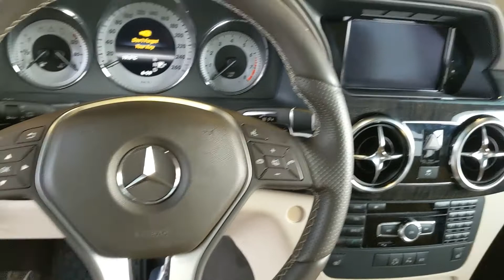L07049B 2013 Mercedes-Benz GLK-Class GLK 350